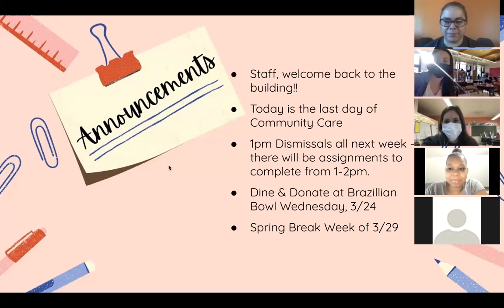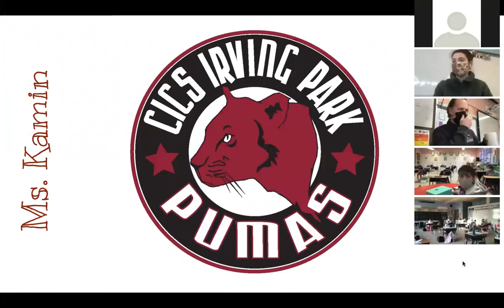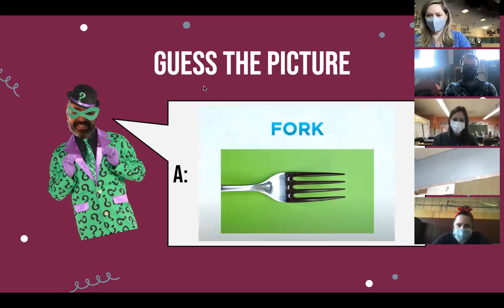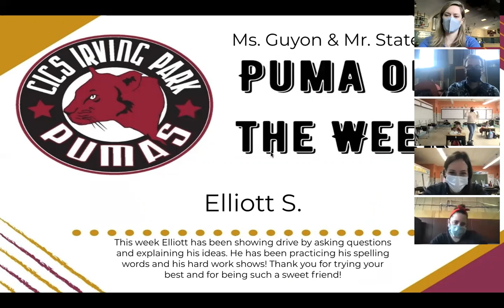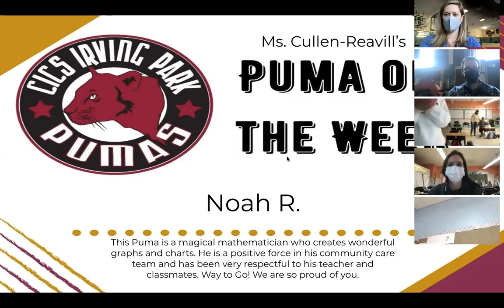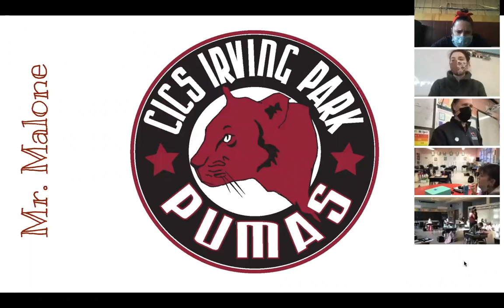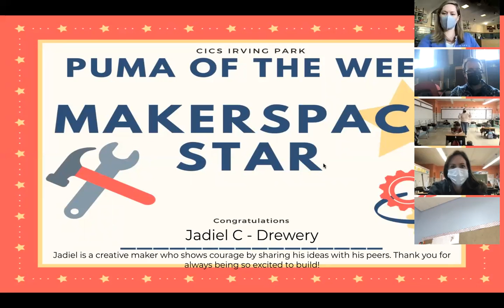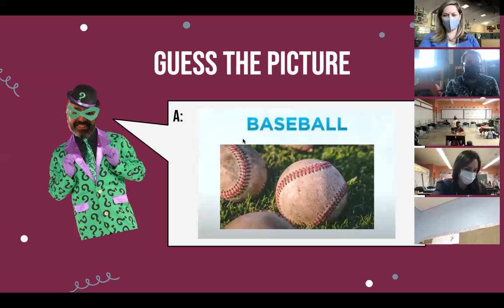3.19.21 DSES Community Gathering